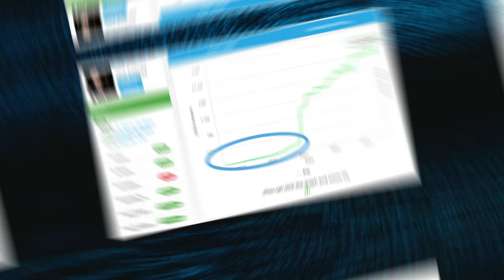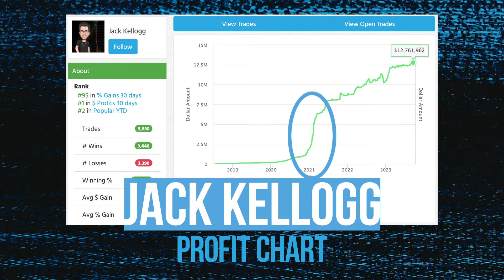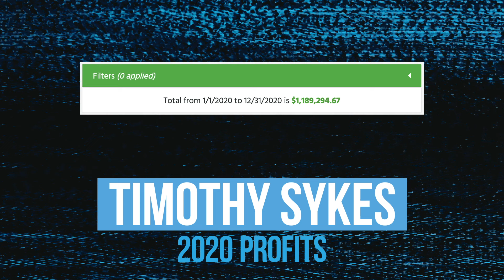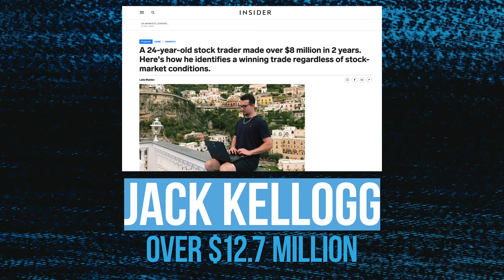How To Be a Part-Time Trader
I am here on the beautiful island of Zanzibar, where I have been speaking to locals and fishermen about the stock market. They don’t believe it can work for them, but the truth is, that the stock market is for EVERYBODY, regardless of your background.

🔴 FULL DESCRIPTION:

I am here on the beautiful island of Zanzibar, where I have been speaking to locals and fishermen about the stock market. They don’t believe it can work for them, but the truth is, that the stock market is for EVERYBODY, regardless of your background. You don’t need to be wealthy to start; you can be a teacher, fisherman, or any profession and still learn to trade. Success comes from learning the process and sticking to it. Don't miss out on the opportunity to grow your wealth – it all starts with belief and dedication!

0:00 Debunking Market Misconceptions
4:00 Power of Small Gains
5:00 Embracing Losses in Year One
7:45 Prioritizing Process Over Profits
9:00 Strategy
10:30 Are You Next?
12:50 Limited By Time
14:00 Commitment: Will You Stay Dedicated?
17:00 Seizing Your Opportunity!